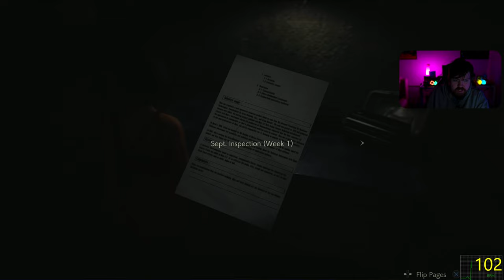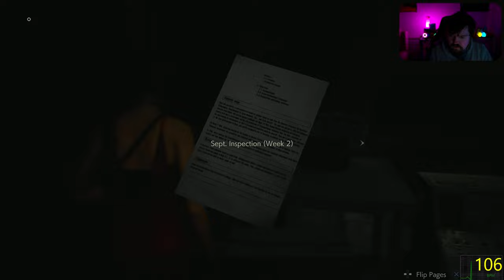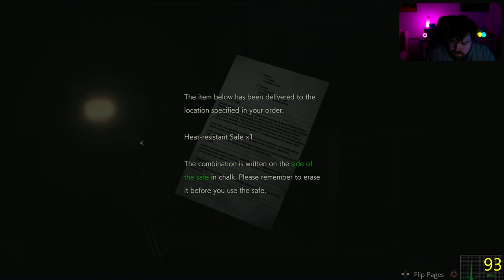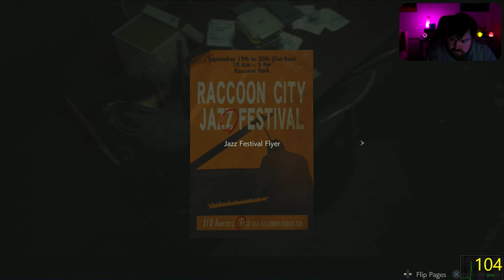Resident Evil 2 Remake first playthrough Chapter IV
Join us in Part IV of our Resident Evil 2 playthrough! In this episode, we battle our way through the treacherous sewers and get knocked out. But don't worry, Ada is here to save the day and find a way out! We also discover new weapons and upgrades as we make our way to the depths of Raccoon City. What dangers and surprises await us? Watch to find out!